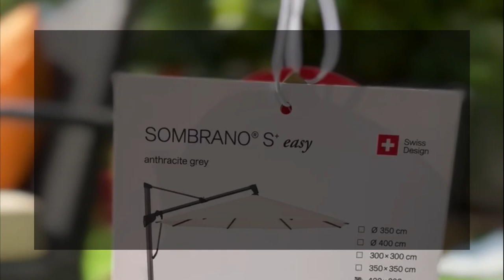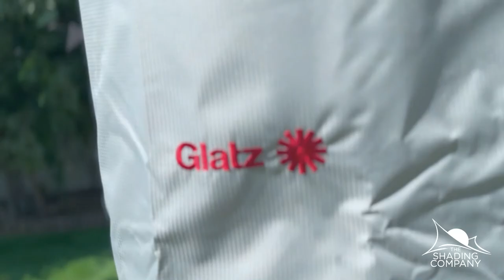Cantilever Umbrella - Sombrano S+ | The Shading Co., Supplier of Outdoor Umbrellas in UAE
Sombrano S+ Easy umbrella with Anthracite Grey powder coated Frame. With 120KG Black Granite Base. The umbrella comes with an ecru polyester canopy and Protection cover. The umbrella can be rotated 360 degrees and the side tilted with ease. The Umbrella is wind-rated up to 45Km/H.

- 360 rotation & Side Tilting
- Glatz AG. 2 year Manufacturers warranty
- Anthracite Grey powder-coated Frame (RAL 7016)
- Protection cover
- Ecru 150# Polyester Canopy
- 300x300 size: 120KG Granite Base with handle & wheels
- 350x350 Size: 180KG M4 Base
- 400x300 Size: 180 KG M4 Base
- 350Dia Size: 120KG Granite Base with Handle and wheels
- Replacement canopy can be purchased and fitted through The Shading Company.

ABOUT THE SHADING COMPANY
The Shading Company – Leading supplier of outdoor umbrellas, awnings, shade sails and pergolas
The Shading Company, based in Dubai, the United Arab Emirates has more than 2 decades of experience in the supply and installation of Umbrellas, Awnings, Shade Sails, and Pergolas.

The Shading Company, formerly Falaknaz – the Warehouse LLC, began focusing solely on shading solutions in 2019. The Shading Company provides a unique range of shading solutions for customers in the UAE, Oman, Saudi Arabia, Qatar, Kuwait, Bahrain, and all over the Gulf. The Shading Company is headed by technical and operations expert, Stephen Foot, who brings over a decade of regional Shading experience to this role. Thomas Joy, who heads the Finance and Administration, has over 15 years of experience in the shading industry.

Over the period, The Shading Company has positioned itself as a leading supplier of Outdoor Umbrellas, Awnings, Shade Sails, and Pergolas in Dubai, Abu Dhabi, and all over the UAE.

The shading company is Located in Al Quoz, Dubai. Our premises contain a production and assembly unit as well as a display space to allow customers to view the range of models and designs we have on offer. We have an extensive range of brands we supply including Glatz Umbrellas, Awnings by Llaza, Shade Sails by Soliday, and Pergolas by Llaza. The shading company also supplies shade fabrics which allow our customers to have a range of shading options.